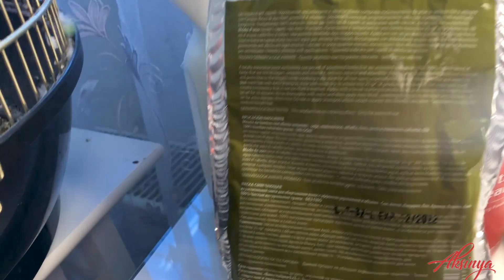ОКРАШИВАНИЕ В БЛОНД!!!//ВСЕ ПОШЛО НЕ ПО ПЛАНУ!// ВОССТАНОВЛЕНИЕ BAREX, НАЧИНАЮ ОТРАЩИВАТЬ ВОЛОСЫ!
В этот раз у нас с Людмилой все пошло не по плану! Мы не стали осветлять корни и сделали стрижку. А все потому, что я решила отрастить волосы! Все подробности в видео!

ПРОЦЕДУРА ОБЕРТЫВАНИЯ 7 ТРАВ  BAREX-

Это порошок из 7 перемолотых трав, который запаривается кипятком .
В состав входят: липа, лен, люцерна, алтей, арника, соя, ячмень.
Эти компоненты способны не только восстанавливать, увлажнять, укреплять и защищать волос по длине, но также работают и с кожей головы, обеспечивая её мягкий пилинг и увлажнение. Хорошо очищают ствол волоса от накопившихся силиконов, сального секрета и тяжелых металлов.